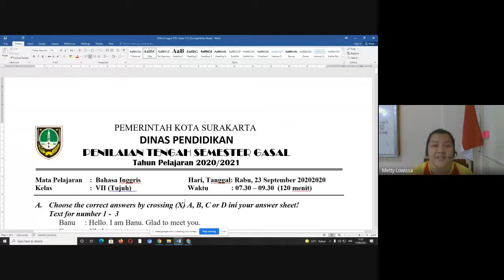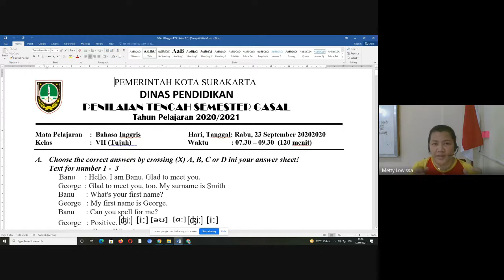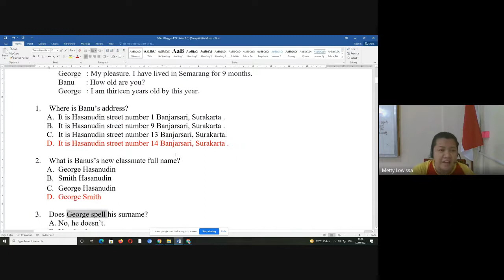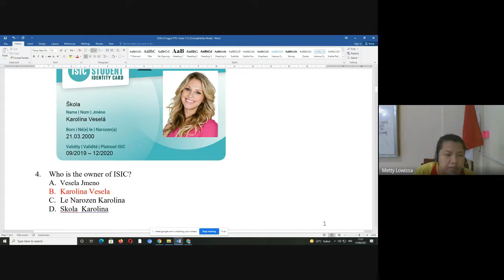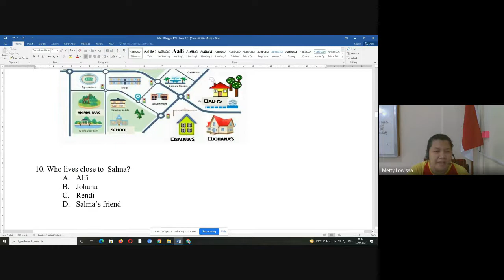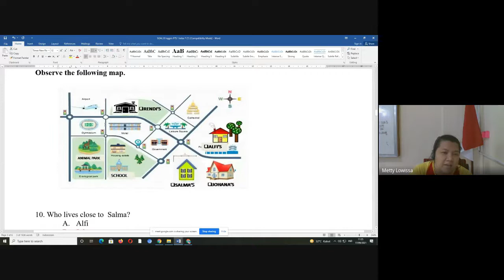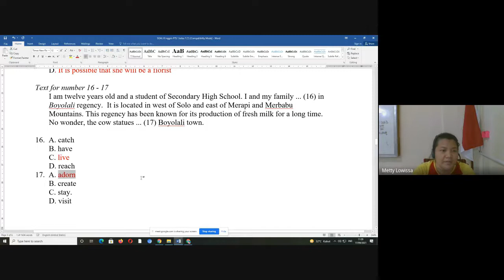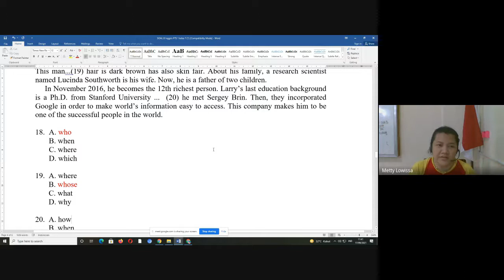Grade 7 Part A Pembahasan Soal PTS 1 September 2021 SMP Negeri 4 Surakarta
MeLoDy Channel adalah singkatan dari Metty Lowissa' Diary channel. Segala sesuatu yang Metty kerjakan, alami, lihat dan inginkan bisa saja ada di channel ini. Tag line nya: Family, Education and Life.